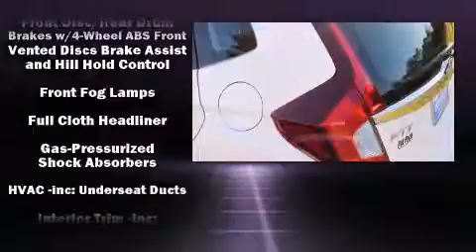2016 Honda Fit EX in Gulfport, MS 39503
11151 Highway 49
in Gulfport, MS 39503

Get excited about the 2016 Honda Fit. This 4 door, 5 passenger hatchback offers the features and options for which you've been searching. It features a front-wheel-drive platform, an automatic transmission, and an efficient 4 cylinder engine. Honda prioritized practicality, efficiency, and style by including: a trip computer, an outside temperature display, front fog lights, tilt and telescoping steering wheel, power door mirrors, cruise control, and power windows. Storage solutions are integrated throughout the interior, demonstrating thoughtful attention to detail. For drivers who enjoy the natural environment, a power moon roof allows an infusion of fresh air. Premium sound drives 6 speakers, providing you and your passengers a sensational audio experience. Honda also prioritized safety and security with features such as: dual front impact airbags, front SIDE impact airbags, traction control, brake assist, ignition disabling, and ABS brakes. With electronic stability control supplementing mechanical systems, you'll maintain precise command of the roadway. We pride ourselves in consistently exceeding our customer's expectations. Please don't hesitate to give us a call.